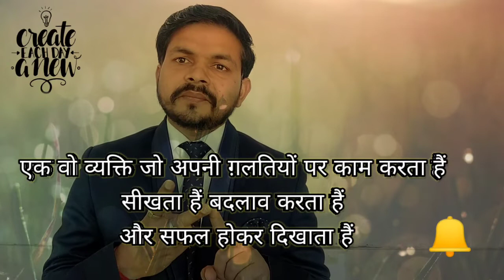Network marketing में ग़लतियों से सीखे । network marketing । नेटवर्क मार्केटिंग 2020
*दुनिया में पांच किस्म के लोग होते  हैं ...?*
1. बहुत ही गरीब
2. गरीब
3. मध्यम वर्ग
4. अमीर
5. बहुत ही अमीर
*1. बहुत ही गरीब* ( भिखारी) जो सुबह से शाम तक ही सोचता है , 20₹-100₹ तक मिल जाये तो गुजारा हो जाएगा...!

*2. गरीब ( मज़दूर)* जो एक से सात दिन तक ही सोचता है, 150₹-1000₹ मिल जाये तो गुज़ारा हो जायेगा.. !

*3. मध्यम वर्ग लोग ( नौकरी करने वाले)* जो एक से तीस दिन तक ही सोचता है,10000₹- 30000₹ मिल जाये तो ठीक ठाक गुज़ारा हो जायेगा..!

*4. अमीर लोग (व्यापारी)* जो दो से पांच साल तक ही सोचते है महीने का 1,00000₹- 5,00000₹ तक महीने का मिल जाये तो अच्छा खासा जीवन जी सकते हैं .!

*5.बहुत ही अमीर लोग (उद्योगपति)* जो पांच से पंद्रह साल का सोचते है 1,0000000₹- 100,0000000₹ तक महीने का कमाते हैं .।

आज इतिहास गवाह है , 5 वे नम्बर वाले लोग लगभग 10वी से 12वी  पास वाले ही लोग हैं , और इनमें से कोई किसान का बेटा है
कोई तो कभी स्कूल ही नहीं गया

तो दोस्तों सभी इसी दुनिया के लोग हैं .!

तो बस एक निर्णय लेने की
जरूरत है कि हम किस किस्म के लोगों में शामिल होना चाहते हैं ...?

अगर आप का उत्तर 5 वे नंबर का है , तो आप भी इन्हीं लोगों में  शामिल हो सकते हैं ...!
एक बेहतरीन अवसर ऑनलाइन बिजनेस की दुनिया में जहा आप खुद मालिक होते है ...
AWPL platform
यदि आप अपने जीवन में सीरियस हैं तो पूरा पढ़ें व् समझें ।
धमाका
आ गया है एक धमाकेदार प्लान विश्वस्तरीय आयुर्वेद Food Supplement Products के साथ है ।
कम्पनी का नाम है *_असलेपियस वैलनेस_*
1. भारत की पहली आयुर्वेदिक कम्पनी जो सारे उत्पाद लिक्विड में तैयार करती ।
2. 100% शुद्ध , केमिकल रहित ।
3. ISO 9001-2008 Certified, आयुष certified, भारत सरकार से अनुमोदित व् हमारे PM की पहली पसंद ।
4. असाध्य रोगों में तुरंत राहत । 5000 वर्ष पुरानी पद्धति पर आधारित ।
5. Registered in Consumer affairs. 1st Indian MLM company 24×7 customer grievances cell.
भारत के MLM के इतिहास में नँ 1 बिज़नस प्लान
1. Free Joining.
2. Free Home delivery.
3. 30 Days money Back.
4. No annual renewal.
5. Free bussiness development education.
6. All India expansion in just 2.5 years.
7. 100 crores income plan.
8. 6 types Income.
9. Lifetime totality income.
10. Only 2 leg generation plan.
Any time u purchased items worth 100 SP ( Approx), u become our Active Distributor.u
Bonus :. Incentive
Team. Team
1:1 = 1000 rs + bonus income+ Foreign tour + Rewards+ Quarterly rewards.
*_Team size( Any time in life)_* :-
1. 2:1=₹ 2500
2. 6:3=₹ 7500
3. 12:6=₹ 15000
4. 24:12=₹ 32000
5. 48: 24= ₹ 69000
6. 120:60=₹ 210,000 & Thailand tour self.
7. 240:120=₹ 300,000 + Bike (50,000).
8. 480:240=₹ 600,000 + Dubai with Family.
9. 960:480=₹ 700,000 + Honda Amaze (6 Lac) +
Melbourne's tour self.
10. 1920:960=₹ 13 Lac + 9 Lac car fund + Hong Kong with family.
11. ₹ 36,20,000 + 5 Lac Gold + Switzerland's with family.
12. ₹ 61,40,000 + 12 Lac car fund + Taskand self.
13. ₹ 1,20,80,000 + 15 Lac car fund + Singapore with family.
14. ₹ 2,27,60,000 + 19 Lac fund + Muscat with family.
15. ₹ 4,32,20,000 + Audi Q3 + Australia self.
16. ₹ 8,64,40,000 + BMW 3 Series.
17. ₹ 17,28,80,000 + Jaguar XF.
18. ₹ 34,57,60,000 + Ferrari California worth 2 Crore.
Total = 70 crores+ 30 crores Rewards.
Join us...